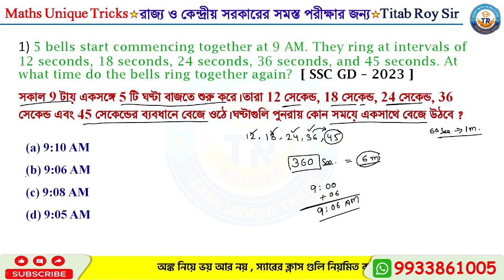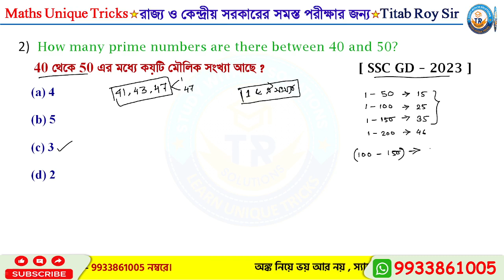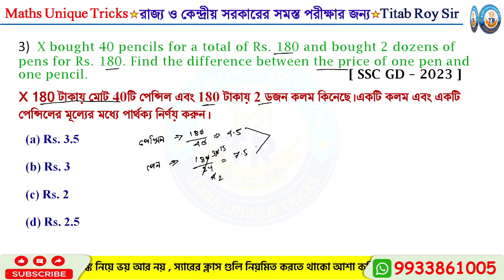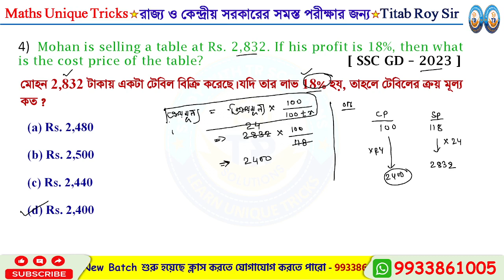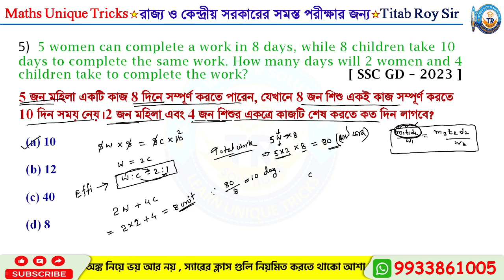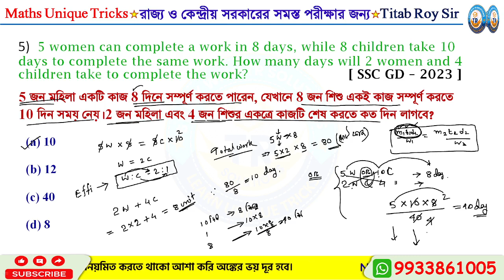WBP Constable - 2023 || WBP Constable Maths in Bangla || WBP SI Maths Tricks ~ By Titab Sir